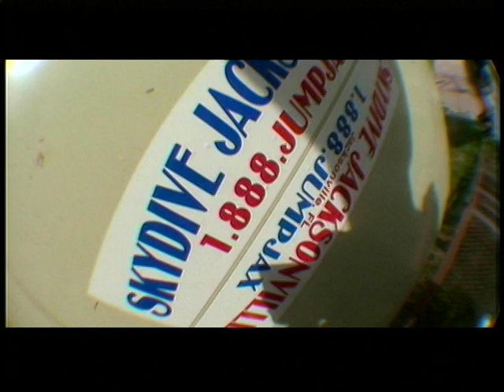Lets Go Skydiving!!!! 7-11-10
This was the most intense feeling I have ever felt! Falling to Earth at speeds up to 120mph. Holy shit what a rush that will be felt again! Jump was at The Jumping place in Jacksonville, Fl.  Music by 311: Sick Tight, Jackpot and Stealing Happy Hours :)